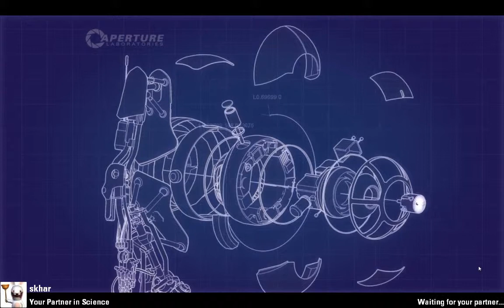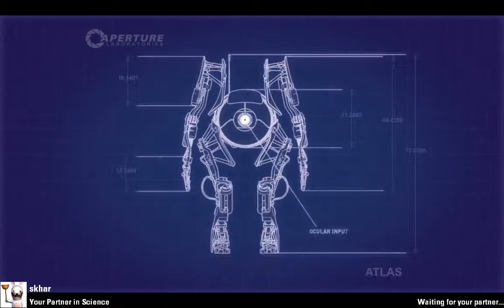Coop 23 - Blue Ray 2 Coop by Stagger Lee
My name's Tom and I play your Portal 2 map, put the vid online so you can get a first hand feedback. You see how your map is played by someone who hasn't seen it before. Sometimes, I also upload the second playthrough. Especially if the first one has too many boring moments.

I try to make an additional, general review once I finished the map by noclipping around the map again and mention some suggestions.

But I'm not solo only ;) Tom + Skhar go for your coop maps! Feel free to submit!